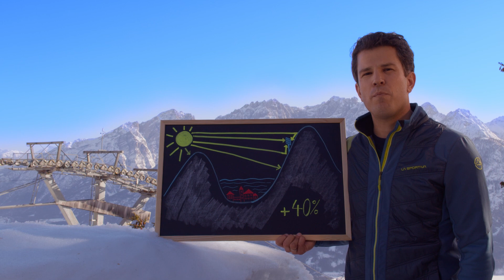OIA Sonnenkraftwerk am Zettersfeld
Projekteinreichung für den Osttirol Innovation Award 2021

Matthias Steiner stellt mit seiner Idee einer PV-Höhen-Anlage am Zettersfeld eine neue Form der nachhaltigen Stromproduktion für Osttirol vor. Die alpine PV-Anlage ermöglicht innovative und zukunftsträchtige Energiegewinnung und erhöht die langfristige Attraktivität des Standortes. Osttiroler Unternehmen sind eingeladen im Zuge des Projekts spezifisches Knowhow zu entwickeln und im Rahmen des geplanten PV-Ausbaus in ganz Österreich zum Einsatz zu bringen.